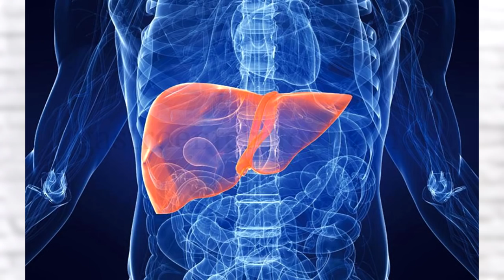70 % людей могут стареть по этой причине! Отвергаем болезни благодаря этому методу